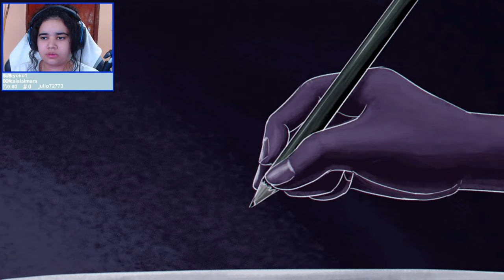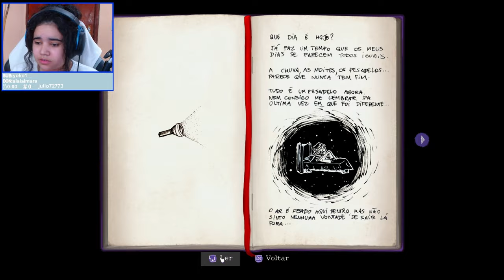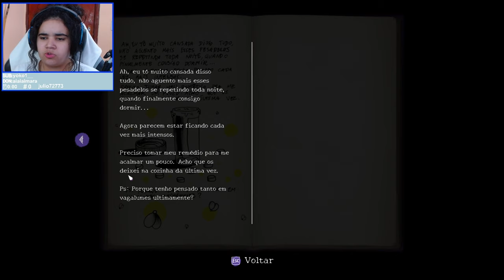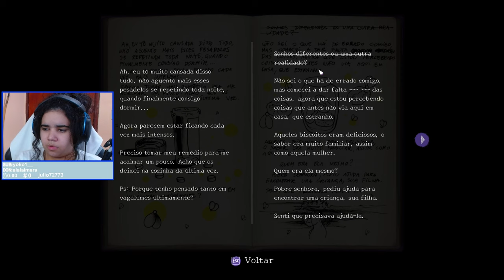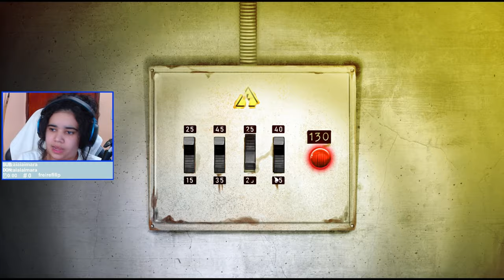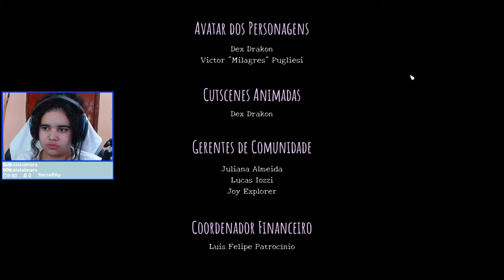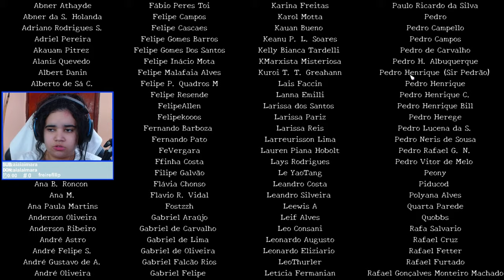Terror Brasileiro muito bonito! - Asleep Ato 1 Completo